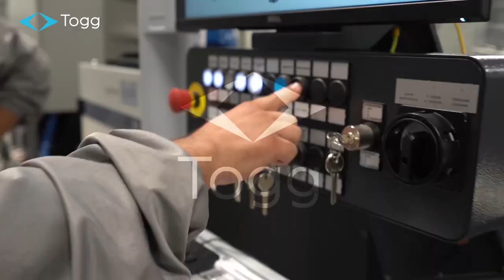Togg Üretim Bandı